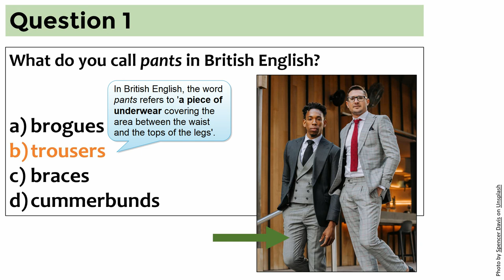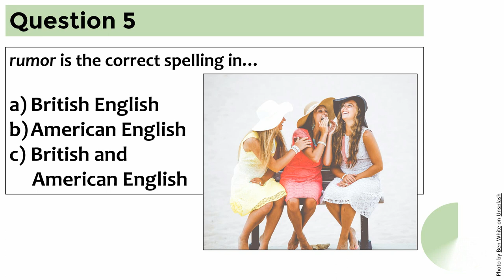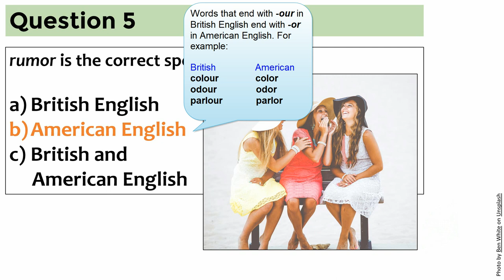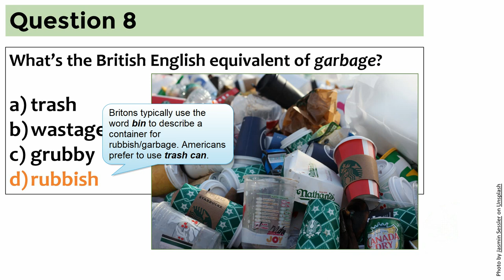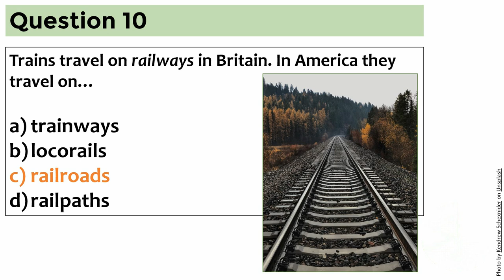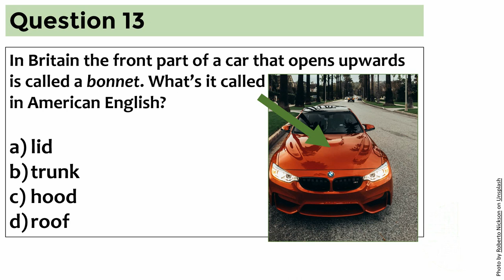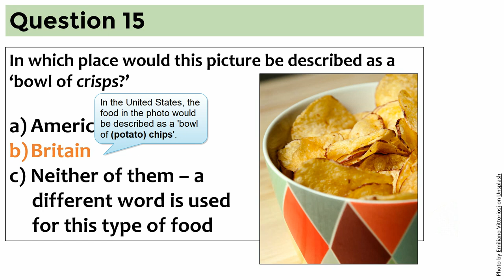American vs British English Quiz | A Vocabulary Quiz for English Learners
How well do you the differences between British and American varieties of English? Try this quiz and find out!

This quiz features 15 multiple-choice questions that will test your knowledge of vocabulary and spelling.

There are lots more quizzes for English students on this channel.

US and UK flags on thumbnail from pngtree.com